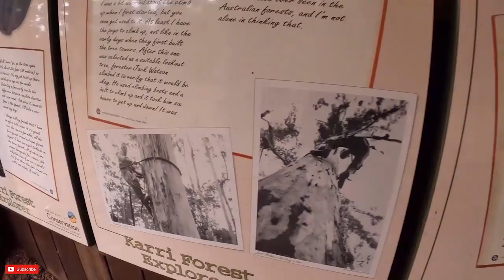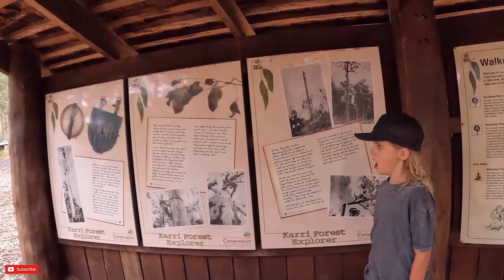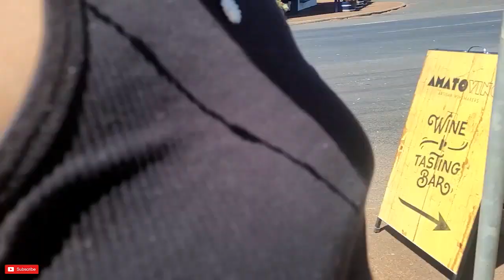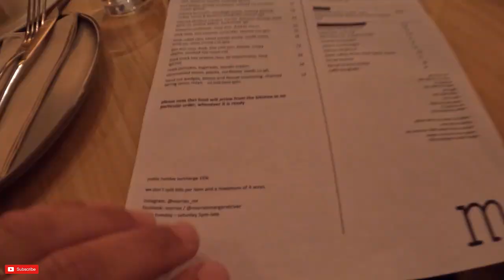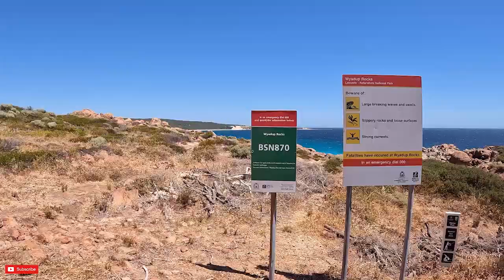EP45 - Margaret River - Must Do's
Caravanning Around Australia Episodes

Margaret River has so many sweet as things to see so make sure you give it at least a week! We only did 4 nights but we really would of loved a bit longer!

The GWM Cannon is still a great Tow Rig!
I'm going to keep reviewing the ute here and there along the way.

Been living in the Goodlife RV Tourer for 6 months now and its bloody great!

Jump on our Instagram for daily updates!

Western Australia has been so good! Can't wait to show you all up north

Cheers Guys! Love all your support!!!